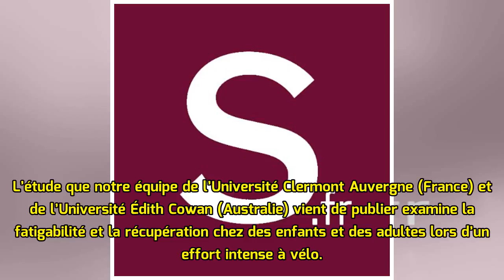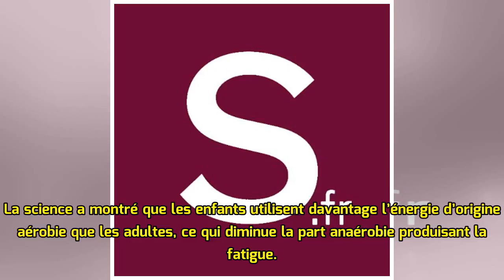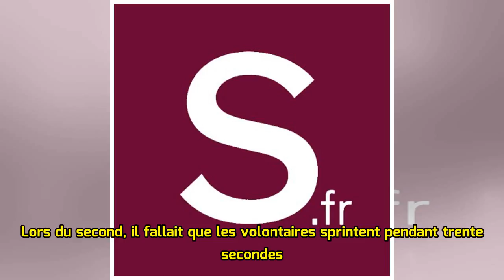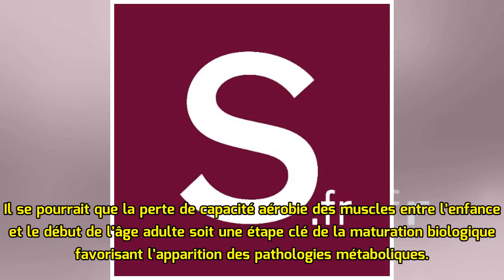Pourquoi vos enfants sont infatigables (contrairement à vous)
Temps de lecture: 5 min On sait tous que les enfants courent et jouent toute la journée, en se reposant à peine. Cette endurance peut épuiser plus d’un parent ou d’un éducateur sportif. Son origine a ...